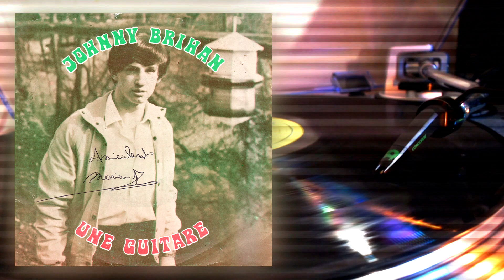Johnny Brihan - Une Guitare (1983)